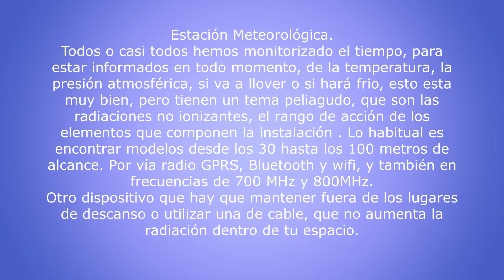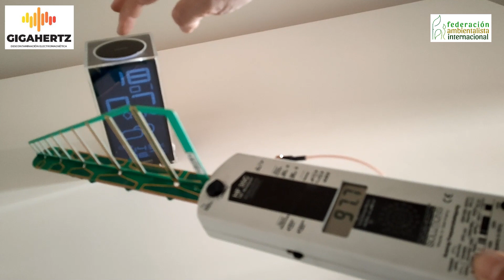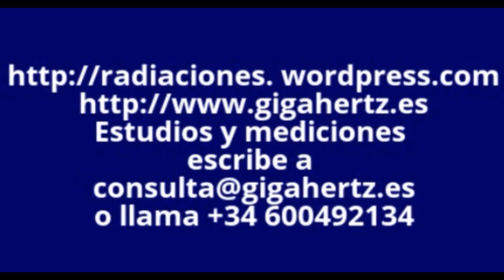Estación meteorológica, más radiaciones inalambricas en casa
Estación Meteorológica.
Todos o casi todos hemos monitorizado el tiempo, para estar informados en todo momento, de la temperatura, la presión atmosférica, si va a llover o si hará frio, esto esta muy bien, pero tienen un tema peliagudo, que son las radiaciones no ionizantes, el rango de acción de los elementos que componen la instalación . Lo habitual es encontrar modelos desde los 30 hasta los 100 metros de alcance. Por vía radio GPRS, Bluetooth y wifi, y también en frecuencias de 700 MHz y 800MHz.
Otro dispositivo que hay que mantener fuera de los lugares de descanso o utilizar una de cable, que no aumenta la radiación dentro de tu espacio.

Visita mi canal de Lbry
lbry://@joancarleslopezsancho#d
https:joancarleslopez.es